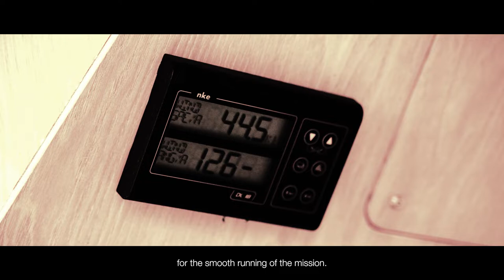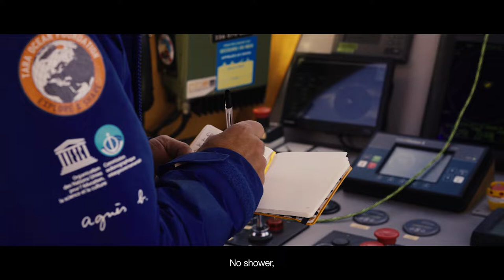Antarctique | Mission Microbiomes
⛵️Go towards the white continent: the Antarctic
Tara is back in the South Pole, 7 years after her last expedition on this continent. For 1 month, the scientists will study Antarctica.

🌊Live with the crew, the Drake Passage, a strait separating South America from Antarctica around the 50th howling. It is renowned for its difficult sailing conditions: strong winds and currents, high waves...

Then, let Marin guide you to discover icebergs and penguin colonies. 🐧